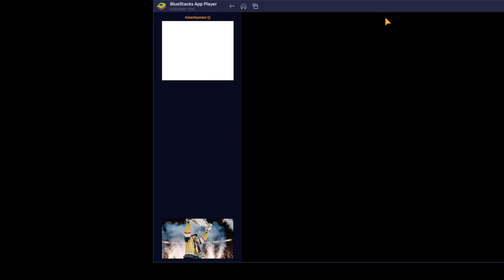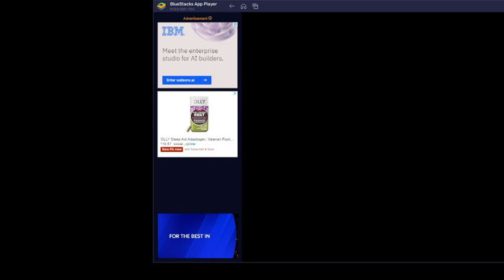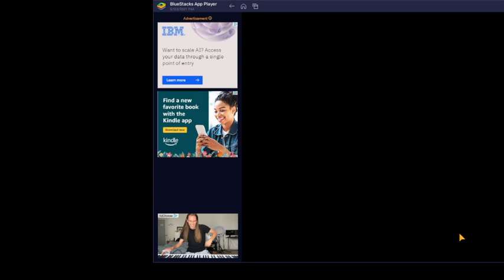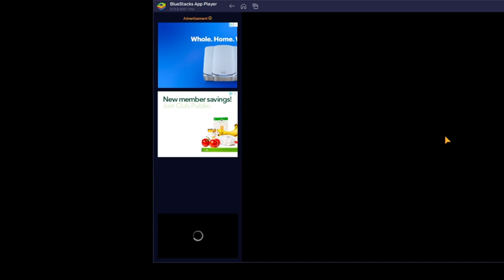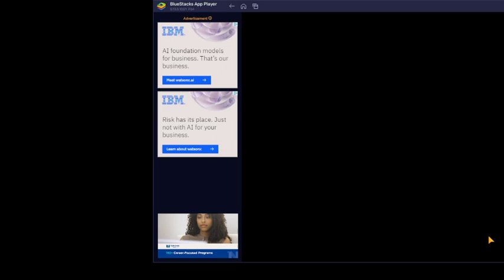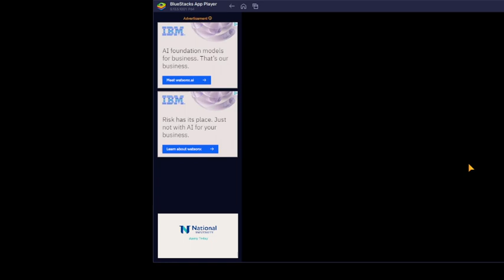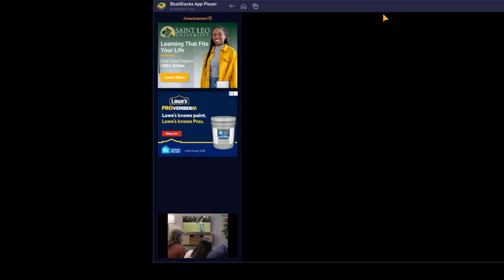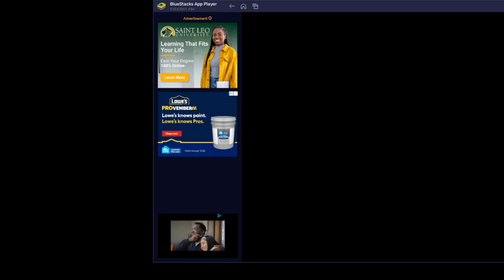Puzzles and Survival {Sponsorship Stream}